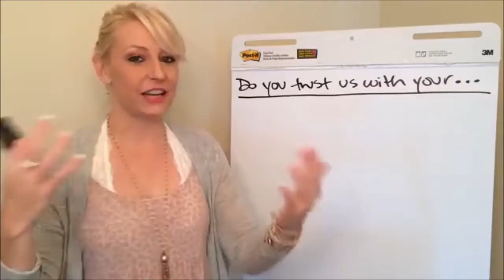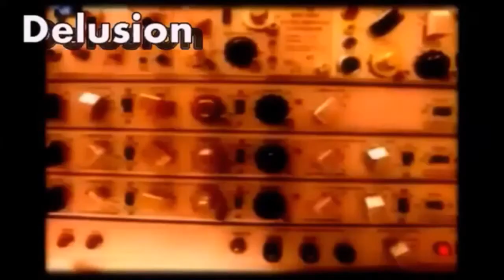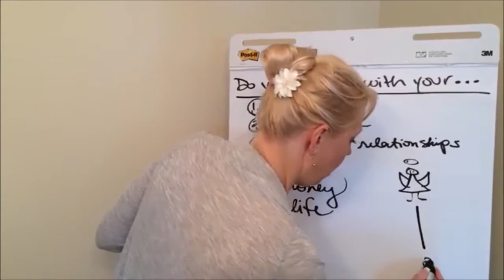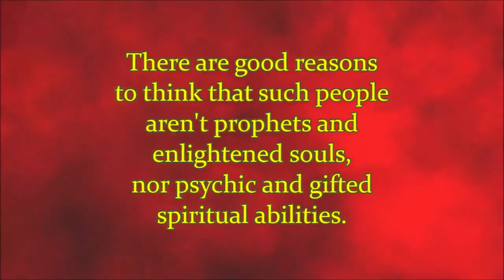Deluded Potential Cult Leader Christine Pavlina?